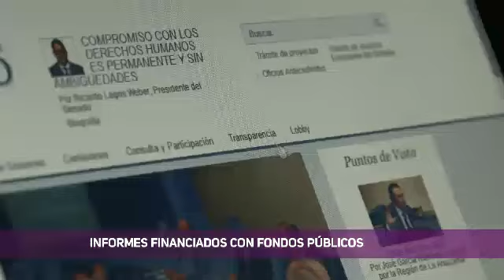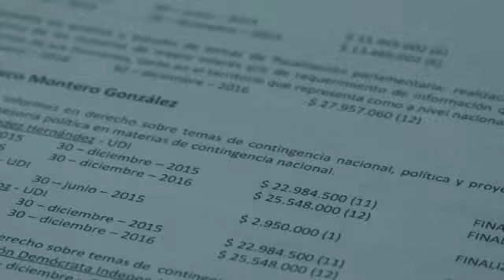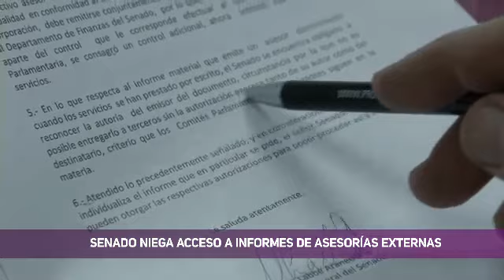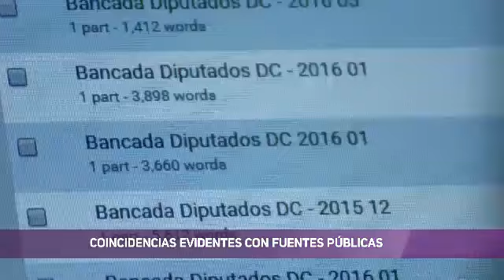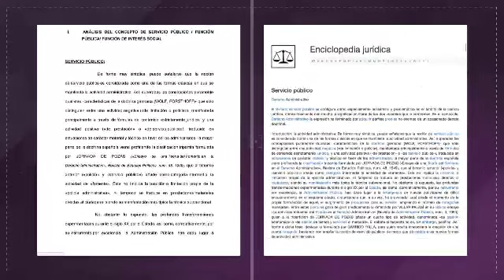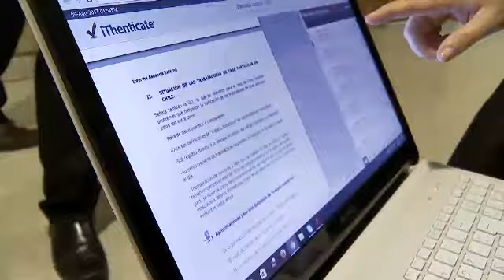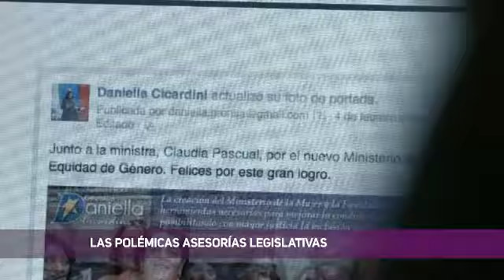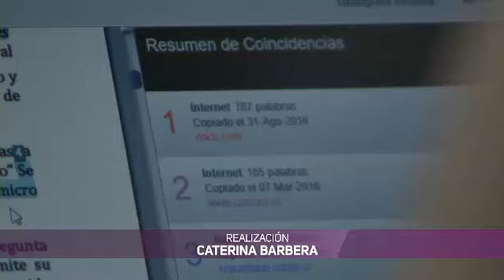[REPORTAJE] Congreso papers: Las polémicas asesorías parlamentarias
La Unidad de Investigación de Ahora Noticias revisó más de tres mil asesorías externas legislativas, detectando en muchos casos, evidentes similitudes con documentos pertenecientes a otras fuentes. Asesorías que han sido financiadas con recursos del Estado.